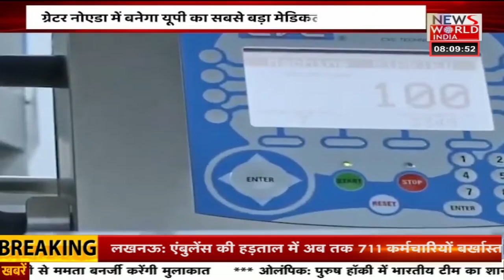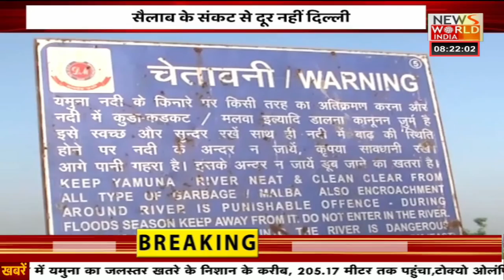योगी सरकार का राज्य कर्मियों को तोहफा । GOOD MORNING INDIA